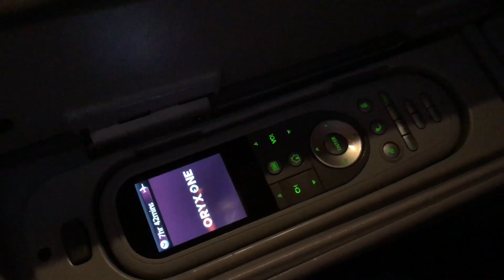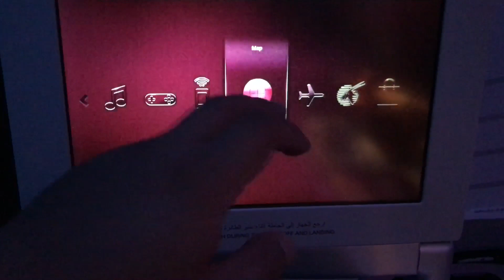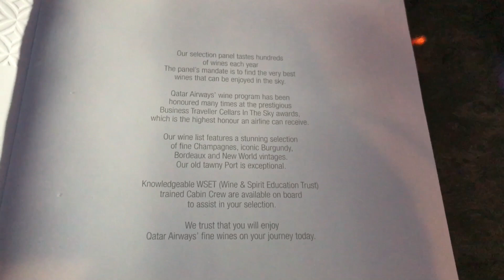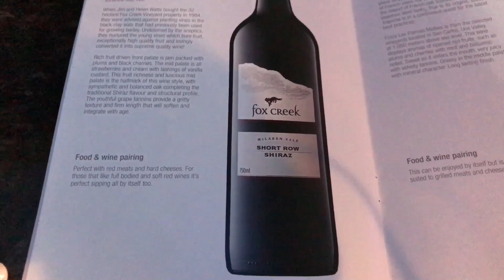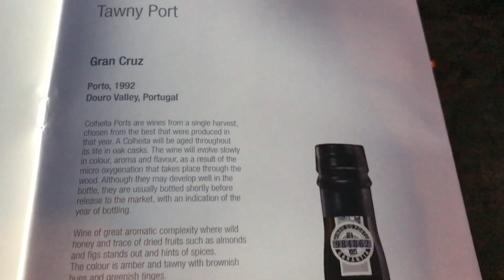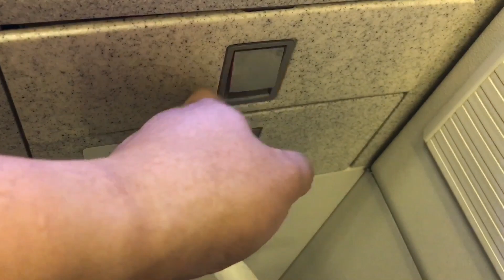Qatar Airways Business Class Boeing 777-300ER Doha to Johannesburg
Overall Impression:
All in all, this was another excellent flight on Qatar Airways. We were bummed about not being able to bring our guests to the al Mourjan lounge, but were happy to be able to see the "other first class lounge". The flight was a typical Qatar flight. We got excellent and efficient service from the crew. An awesome dining on demand service with great food presentation and quality. The seats, well they were the older business class seats, but since I was traveling with a companion it worked out rather well. And of course, the pajamas and flight amenities were also a nice touch. I give this flight a solid 8.5 out of 10.